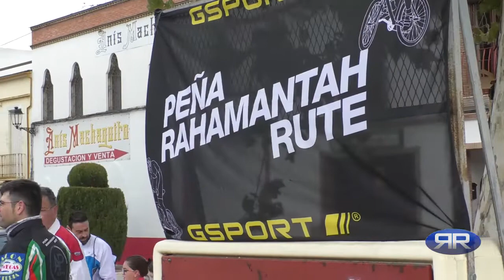Día de la bicicleta 2018